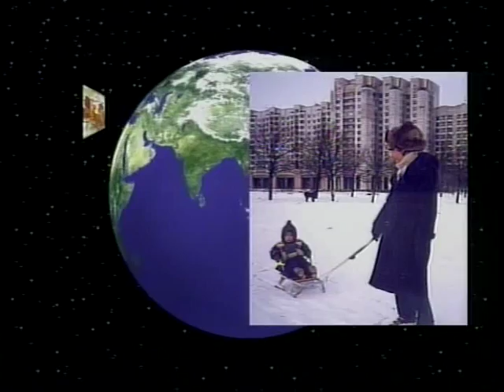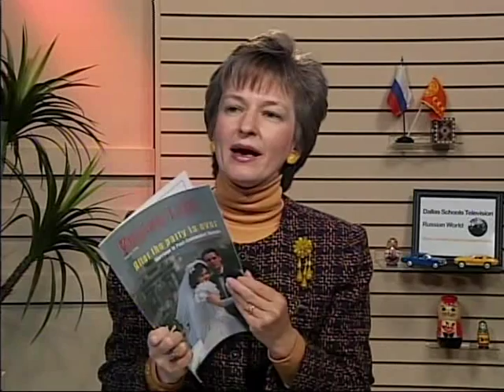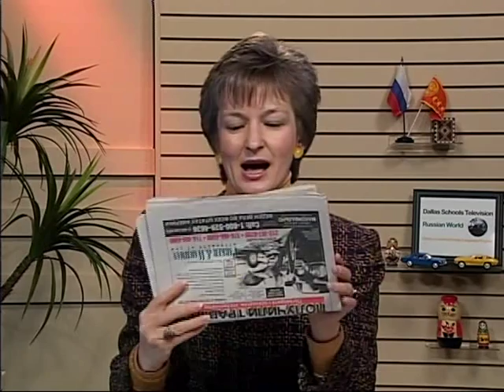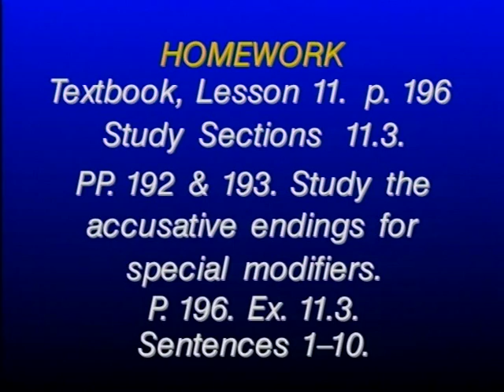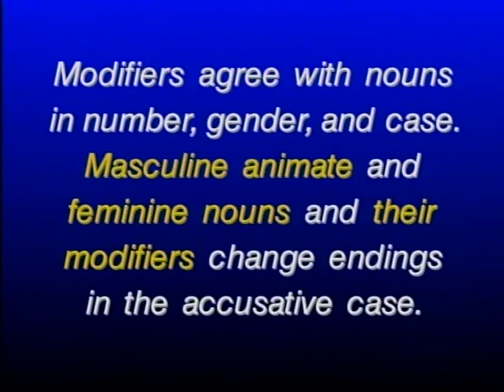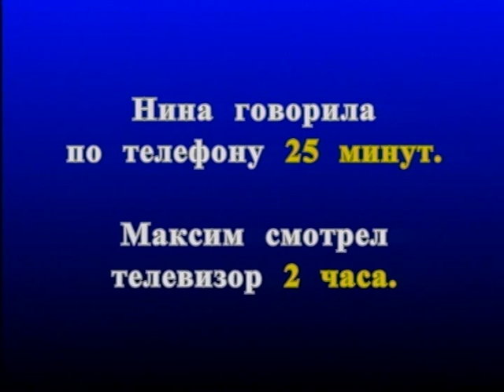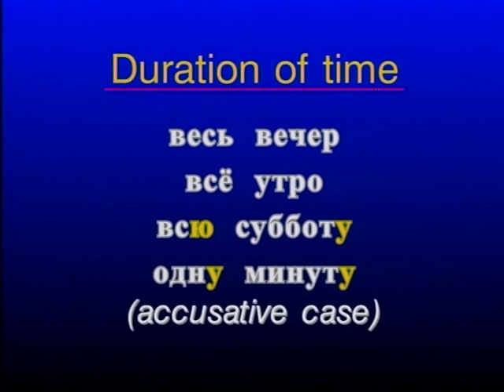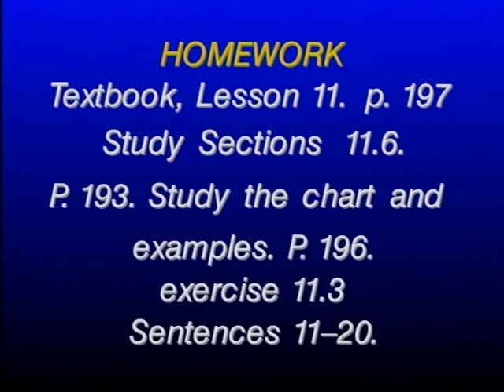Russian World 2 lesson 31 - Russian language Class